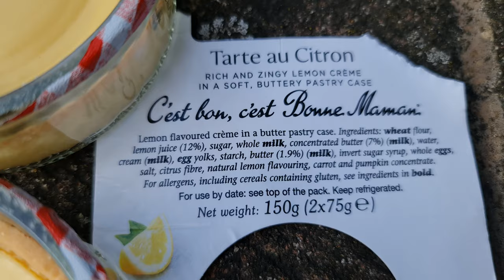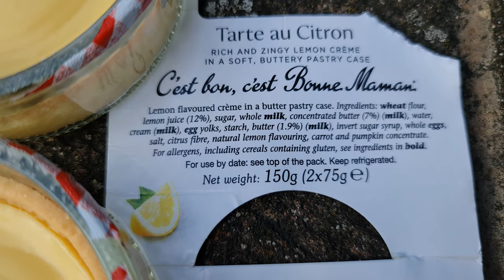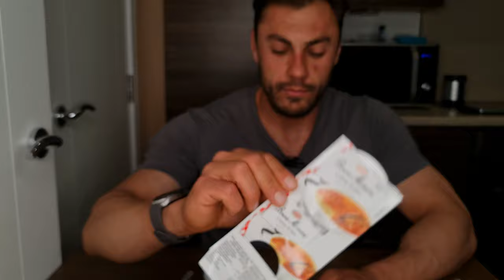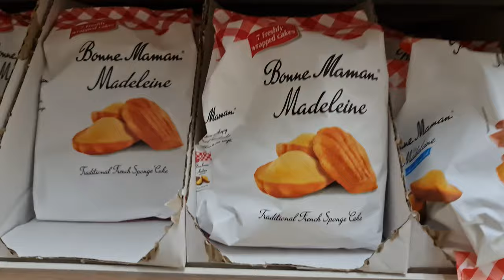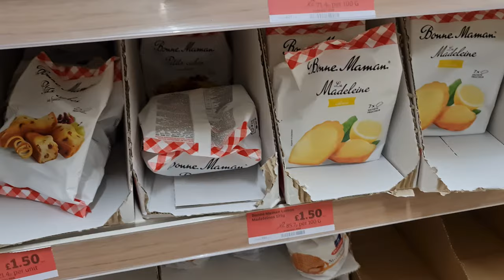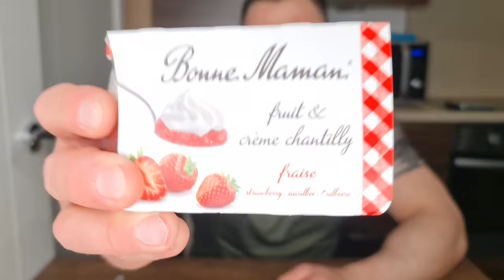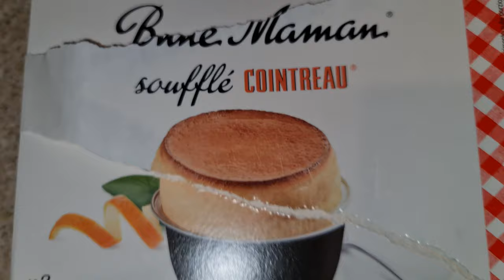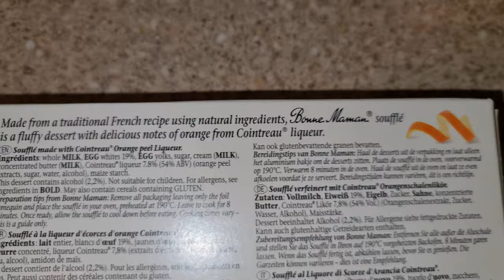Bonne Maman Tarte cu Lamie & Cirese & Caramela & Brule